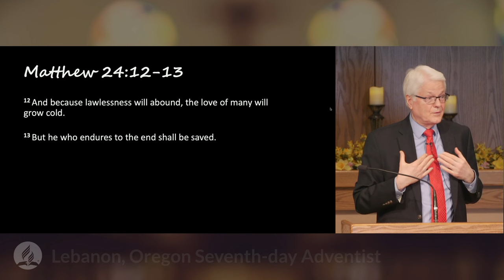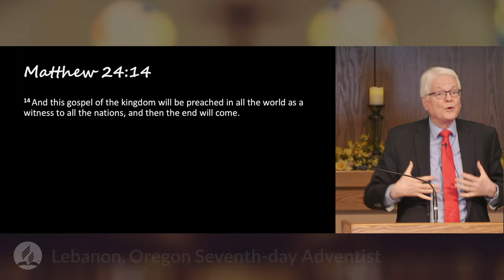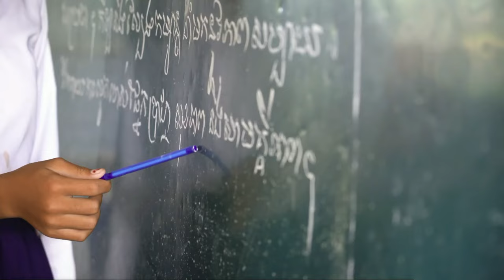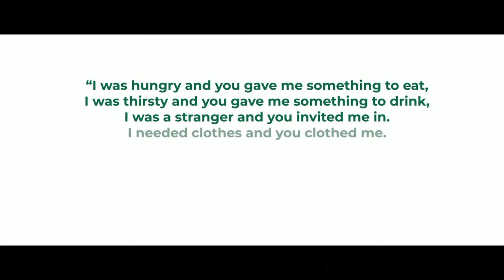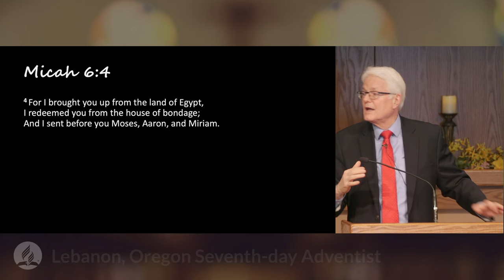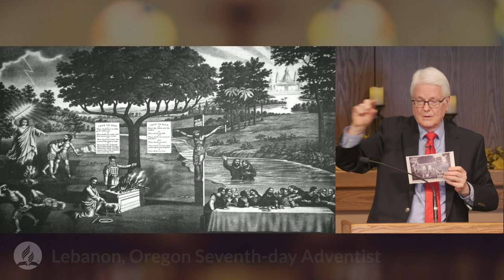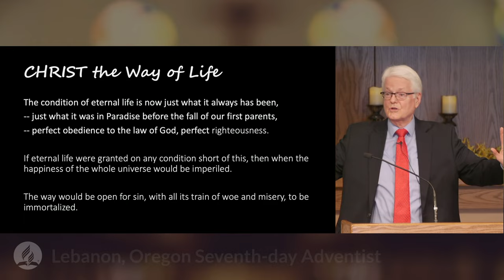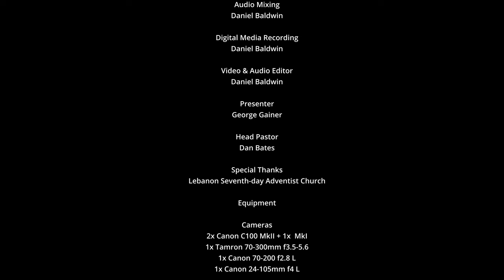Good Gospel! Root and Fruit - George Gainer